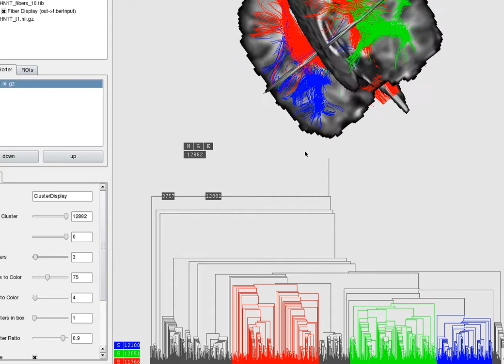navigation in clustered brain fiber tracts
Navigation in the brain fiber clustering result makes gives an intuitive acces to the white matter brain structures.
Reference:
Unsupervised white matter fiber clustering and tract probability map generation: applications of a Gaussian process framework for white matter fibers.
Neuroimage. 2010 May 15;51(1):228-41